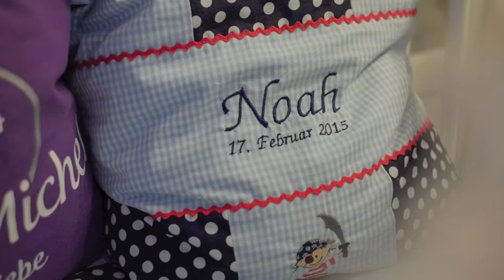Happy together - Photo Slideshow for Elli & Michel